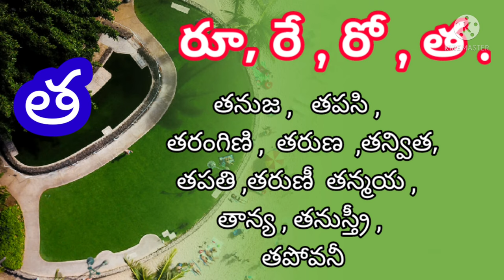R letter girlnames,t letter girlnames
baby boy names,names with meanings,unique baby girl namesnames r lettermamesr letter girl name list,r letter girl name list hindu
girl nemes
r,t letter girl names telugu names starts with రూ రే రో త అక్షరాలలో
telugu girl names starting with r and t అమ్మాయిల పేర్లు మొదటి అక్షరం రా మరియు త
hindu baby girl names,r letter girl name,r letter girl name in tamil,nagendragajula,nagendra gajula

popular Telugu boy names beginning with R,T letter selecting a suitable name for a child has always been a special task for every parents it requires a lot of thoughts this popular collection of modern Telugu by names beginning with R,T will help you to find a perfect name for your newborn baby this Telugu names list contains modern and unique and beautiful names for a Hindu boy or girl cute names ahead unique names good meaning we trust you will find a good perfect name for the list

Babynames hinduboynames vkota nagendragajula# చిన్న పిల్లల అందమైన పేర్లు నక్షత్ర రీత్య ఉపయోగపడే వీడియోలు మంచి వీడియోలు ఈ ఛానల్ లో అప్లోడ్ చేస్తూ ఉంటాను నచ్చినట్లయితే సబ్స్క్రైబ్ చేయండి లైక్ చేయండి

Urs
 Nagendra gajula